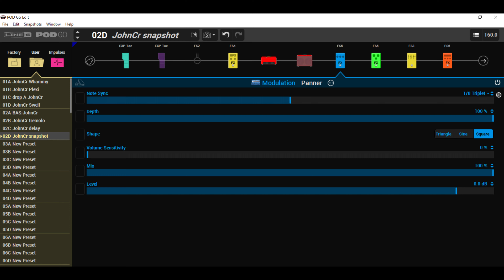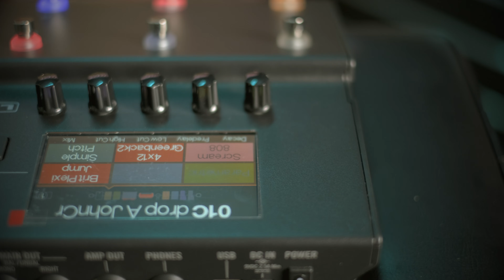Line 6 POD Go song - JohnCr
JohnCr play the new Line 6 POD Go with his music.
Routing :  Yamaha Rs502T - Line 6 POD Go - PC